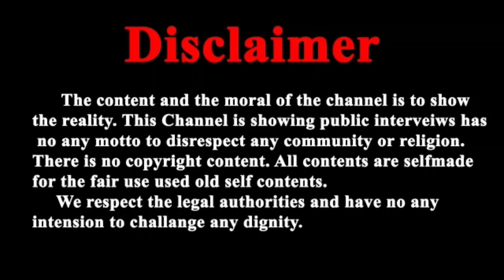ऑस्ट्रेलिया मेलबॉर्न से आए हुए परिवार ने बापूजी और आश्रम को लेकर किए कई खुलासे...